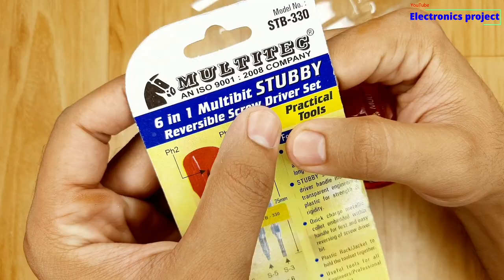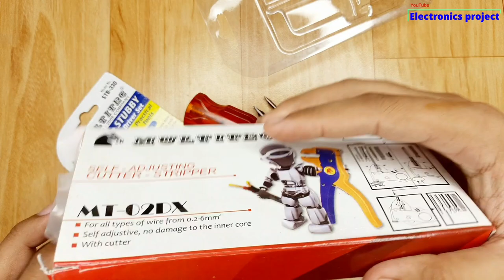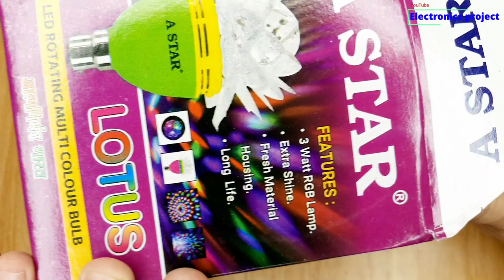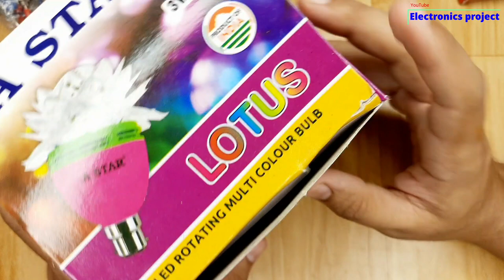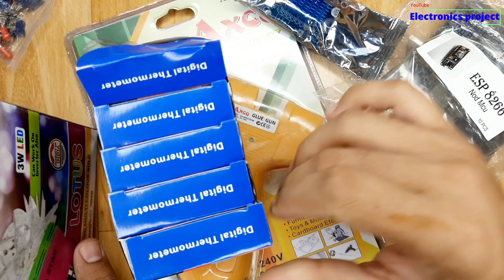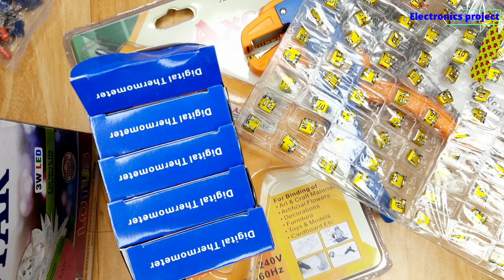Electronics components very cheap price visit our website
Hello Guys

igshid=qxgarzj6c7pp